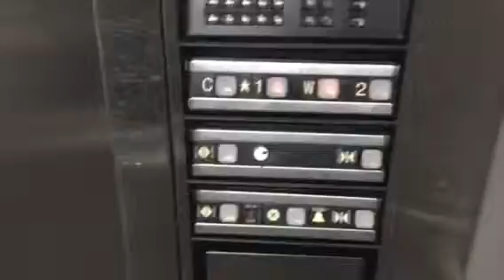Dover DEATH TRAP Traction Elevator at Walgreens in New York, NY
It says: "W" in it, so that warns me: I shouldn't take it any time!